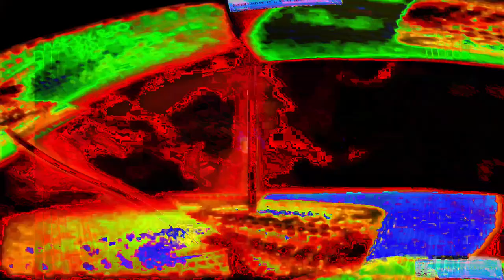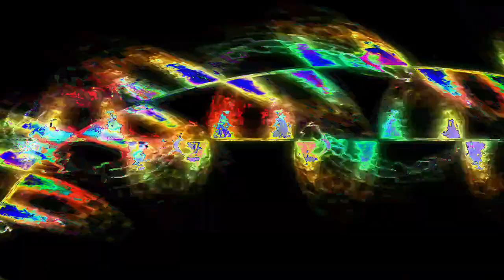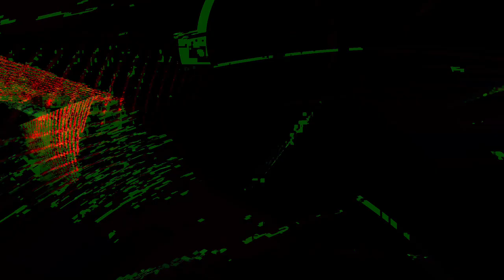Movie 24 07 07 22h51m26s